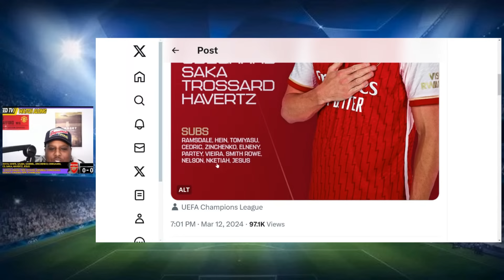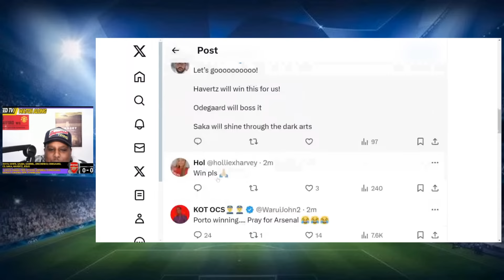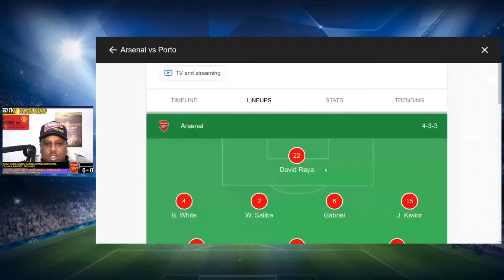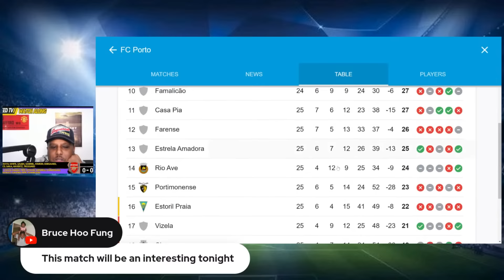LIVE SAEED TV HATE-ALONG: ARSENAL VS PORTO | CHAMPIONS LEAGUE ROUND OF 16